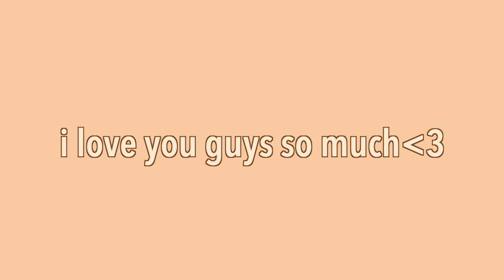dance team banquet (senior year) grwm + let's catch up!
dance team banquet (senior year) grwm + catching up

f a q s :
-18
grade?